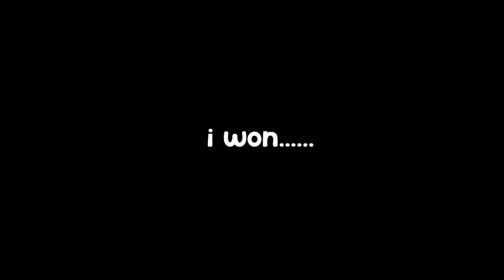Rainbow Wool Bedwars Challenge!!! (Bedwars Challenges #1)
This video took me 2 hours to make so a sub would be appreciated!!!

I will catch you guys in the next one...

Edited by:WindbladeZX

Minecraft is an open-world survival game.

This video is also not Minecraft, But Water Rises or Minecraft, But Lava Rises, or a Minecraft 100 days Hardcore / Minecraft Speedrunner vs Assasin / Minecraft Manhunt / Dream or Technoblade video, Minecraft Speedrun / Speed run or any other but challenge like that. This is a solo bedwars commentary on Hypixel network with Bedwars and Skywars / Solo skywars. Bedwars montage, Solo bedwars montage for 300 stars. Bedwars Minecraft.